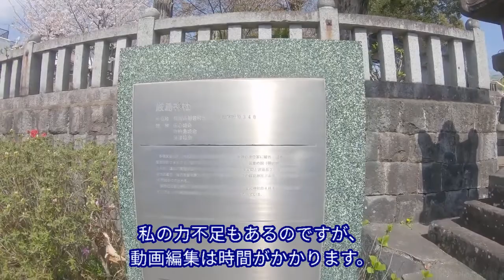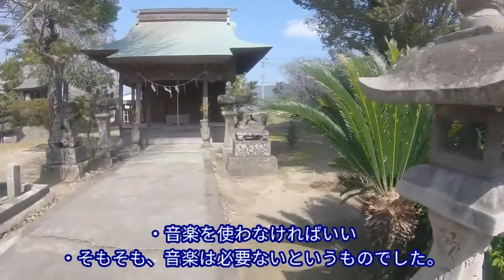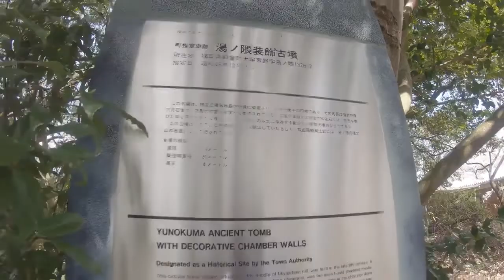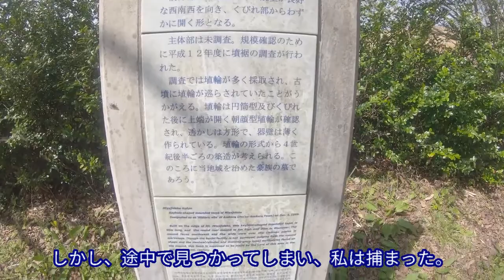【AIのべりすと】睡眠の文章を自動生成して合成音声に読んでもらいました【睡眠導入】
合成音声ってずっと聞いていると眠たくなりませんか？
睡眠導入用の動画を作ってみました。
文章もAIによる自動生成です。
意味を追わず、夢を見ているように眺めてください。

文章自動生成のAIはこちらでお借りしました。
普通に読める文章がどんどん出てきて驚きました。
すごいです。

映像の元動画です。
普段は普通のお散歩動画を投稿しています。